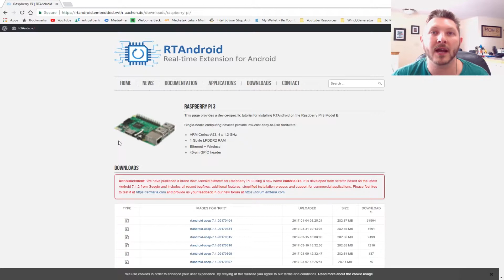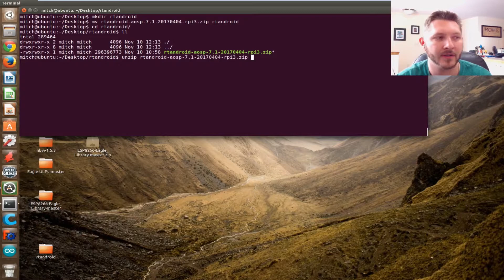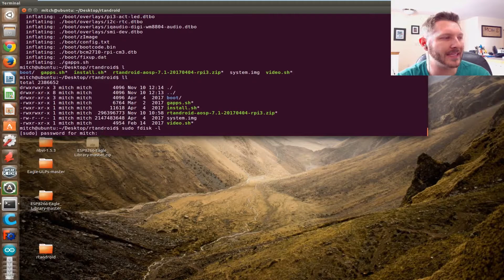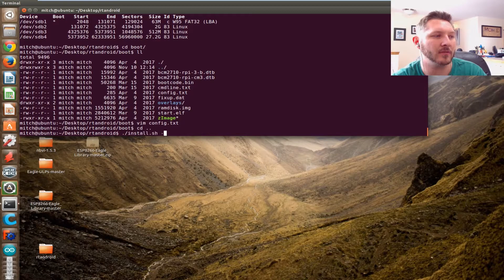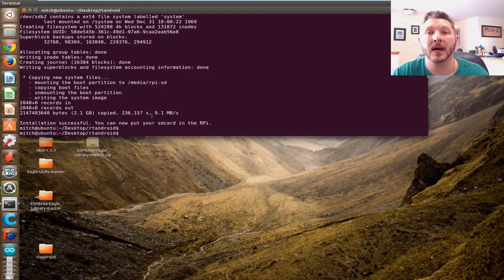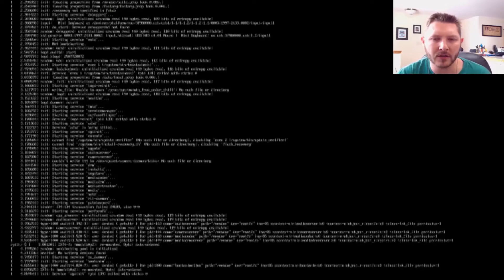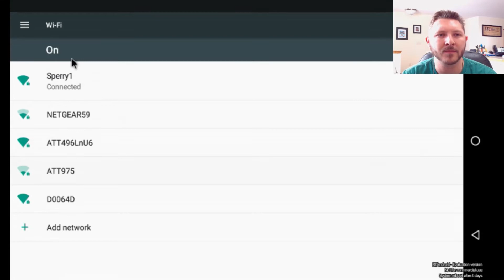Installing Android on Raspberry Pi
In this video we will be checking out one of the great ways to get the android operating systems onto your raspberry pi 3 board.  We will be using RTAndroid as our OS for this video.  As I said there are many others and this is just one of them.  Check the links down below for more information and for the BOM that I am using.

mini sub mic from amazon

32 GB SD card 40Mbps

You will need to install it using a linux distro not windows!!
Try Amazon Prime 30-Days

Checkout the Forum!!

Address: 1MvcZHRbDm9czS8s776iutBBPJ39K4PEHh